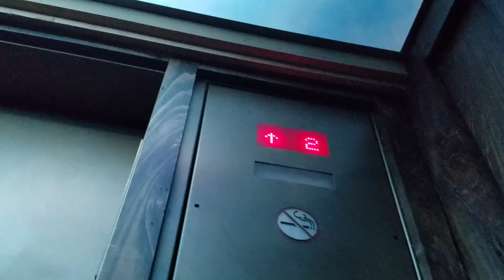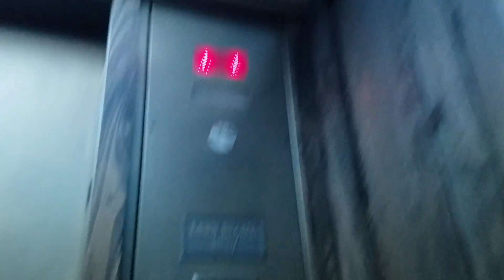Thyssenkrupp elevator at the bass pro shop restraunt